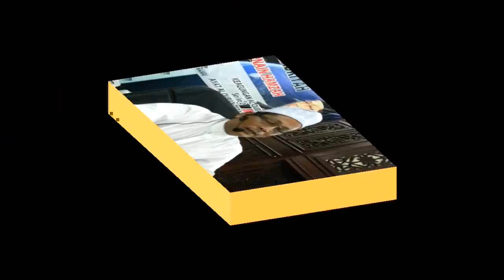Beza cara azan Malaysia dan Bilal ibn Rabah -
Beza cara azan Malaysia dan Bilal ibn Rabah - Ustaz Dzulkarnain Hamzah